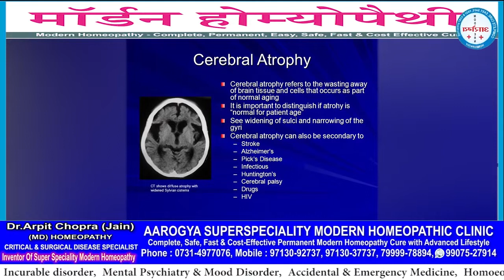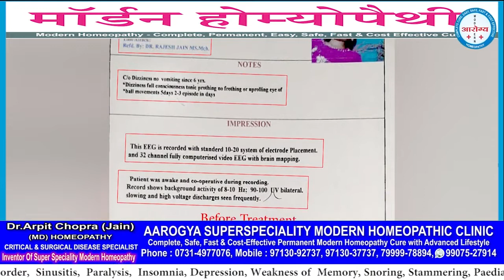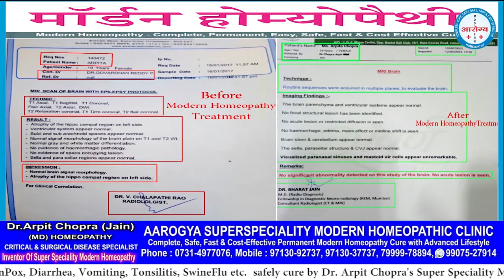Cerebral Atrophy with Epilepsy Cured | Dr. Arpit Chopra Jain's Super Specialty Modern Homeopathy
CEREBRAL ATROPHY  WITH EPILEPSY CURED MIRACULOUS FOR CHRONIC UNCURABLE CATEGORY DECLARED, COMPLICATED RESISTANT CASE  successfully by only Modern Homoeopathy treatment, to save lifetime drug dependency, surgery & further complications.This positive miracle response of Modern homeopathy has been also appreciated by NEUROLOGIST & NEUROSURGEON.I am giving pre & post-Modern Homoeopathy CT brain & EEG reports for reference along with patient family feedback video with my full view about cerebral atrophy, Epilepsy & all Neurological incurable cases by miracle Suoer Speciality Modern Homoeopathy treatment for reference. Aarogya Super Speciality Modern  HOMOEOPATHIC CLINIC

102, First Floor, Krishna Tower, Janjeer Wala Square, Opposite Curewell Hospital, New Palasia, (M.P.)
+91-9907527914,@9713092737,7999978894